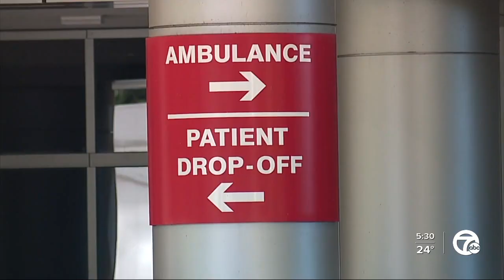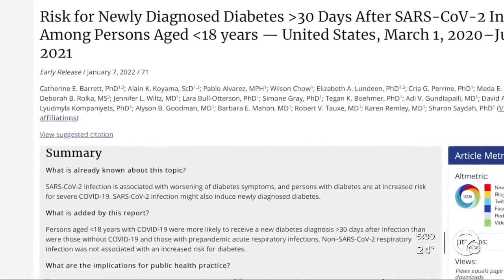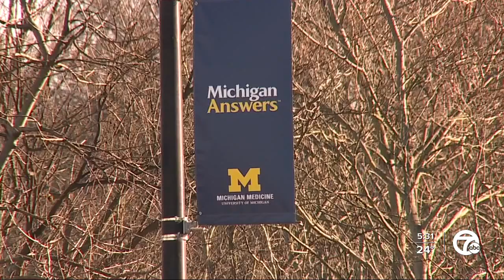New research links COVID-19 to diabetes in children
New research is linking COVID-19 to an increase in diabetes cases in children.